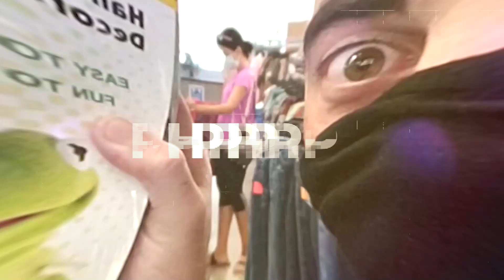Making Money After Garage Sales!!!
In this Monday Minisode we discuss how to turn your sourcing at Garage Sales into greater opportunities via networking!

Sign Up with MY RESLLER GENIE with 15% off your first month for the best bookkeeping geared for resellers by using the link below and USE OUR CODE “PUREHUSTLE” all in caps:

Purchase PHP Shirts: